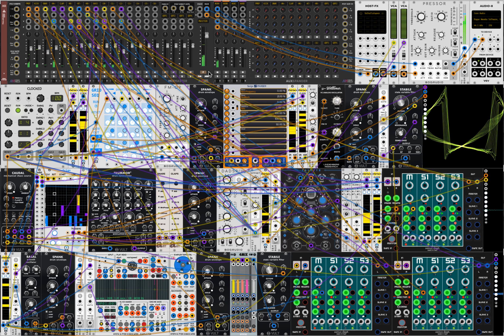thing12 27 20